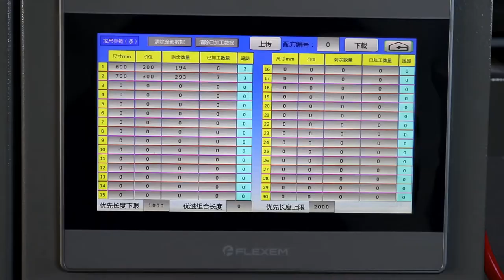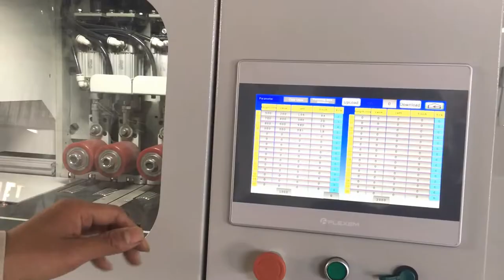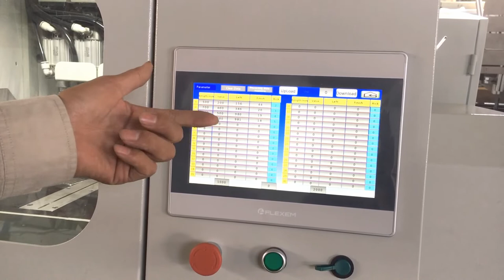Optimizing cross cutting saws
By what's app: 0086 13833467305